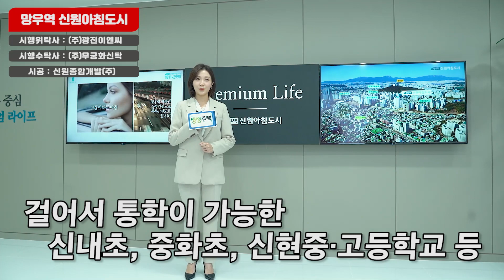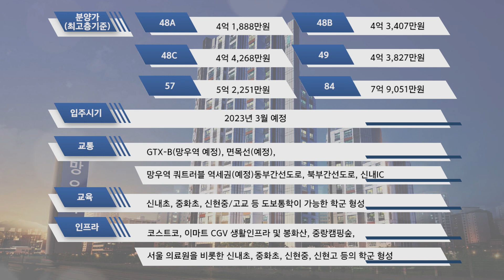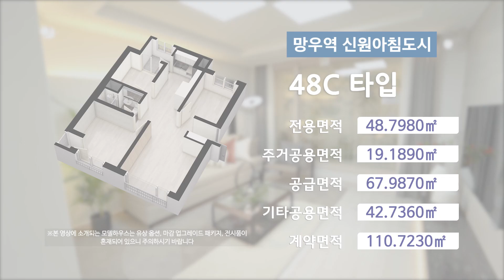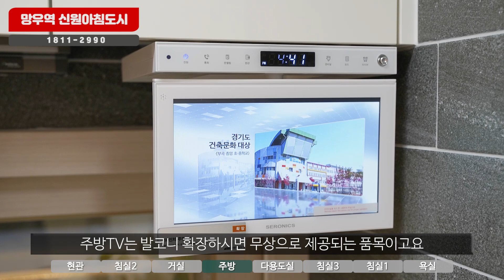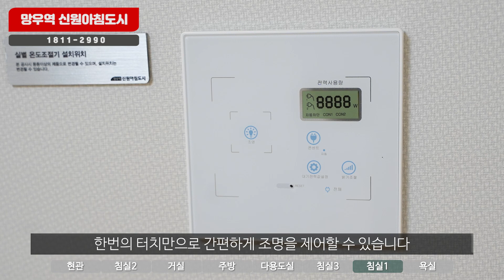[생생주택] 17. 망우역 신원아침도시 아파트! 드디어 분양 시작! 최고급주택 전문 건설사의 특급인테리어 모델하우스 리뷰! 쿼트러블 역세권에 트리플 인프라 확인하기!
GTX-B와 면목선 예정된 동북부 개발의 중심지!
코스트코, 이마트, CGV등 이미 완성된 도심 인프라!
동부간선도로와 망우역 쿼트러플 역세권이 예정된 교통 요충지!
인근 14개 초중고가 인접해 있는 최적의 학세권!
봉화산과 봉수대 공원 인접, 중랑캠핑숲이 가까이 있는 숲세권까지!
중랑의 미래를 높이는 망우역 신원아침도시!

대지위치: 서울특별시 중랑구 신내동 488-1번지외 2필지
건설규모: 아파트8~20층 2개동, 99세대 및 부대/복리시설
세대수: 48A형 14세대, 48B형 19세대, 48C형 34세대, 49형 11세대, 57형 19세대, 84형 2세대 / 총 99세대
대지면적: 3,204.00㎡
건축면적: 672.217㎡
연면적: 11,551.927㎡
입주시기: 2023년 3월
분양가: 48A(4억 1,888만원), 48B(4억 3,407만원), 48C(4억 4,268만원), 49(4억 3,827만원), 57(5억 2,251만원), 84(7억 9,051만원)
시공/시행: 신원종합개발(주)/(주)광진이엔씨
교통: GTX-B(망우역 예정), 면목선(예정), 망우역 쿼트러블 역세권(예정), 동부간선도로, 북부간선도로, 신내IC
인프라: 코스트코, 이마트 CGV 생활인프라 및 봉화산, 중랑캠핑숲, 서울 의료원을 비롯한 신내초, 중화초, 신현중, 신현고 등의 학군 형성

본 홍보물의 인터뷰 내용 중 일부는 멘트와 자막이 서로 상이할 수 있으니 자세한 사항은 입주자모집공고를 참조하시기 바랍니다.

본 홍보물의 사진, 이미지, cg, 및 영상 등의 내용은 소비자의 이해를 돕기 위한 것으로 분양대상물을 축소 표현하여 실제 크기 및 거리 등 차이가 있을 수 있습니다.

본 홍보물의 내의 교통시설과 개발계획은 정부고시, 언론자료 등을 참조하여 구성한 것으로, 인허가 및 정부계획에 따라 변경 및 취소될 수 있으며, 이는 시행사 및 시공사와 무관합니다.

본 홍보물 내의 거리 및 이동시간 등은 네이버 지도 및 언론 보도 내용을 참조하여 작성된 것으로 개인 차이가 있을 수 있습니다.

본 홍보물의 제작 과정상 오류 및 오탈자가 있을 수 있으므로 계약 시 반드시 확인하시기 바랍니다.

본 아파트의 하자 등에 따른 피해보산은 관계법령에 의거 적용됩니다.

생생주택 유튜브는 대한주택건설협회에서 운영하는 공식채널 입니다.
전국의 주택 및 아파트등 주거공간의 모델하우스 정보를
빠르고 정확하게 안내 해 드리고 있습니다.
청약 예정 중 이시라면 필수 구독 채널! 생생주택!

대한주택건설협회
서울시 영등포구 국제금융로8길 25, 주택건설회관 4~5층
생생주택 제작 및 리포터 : 후니프로덕션 김민솔